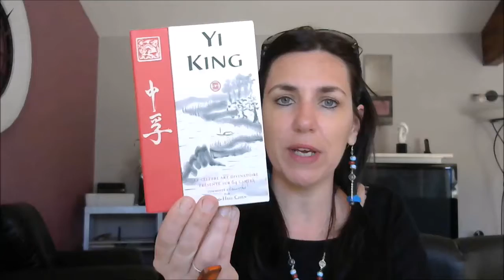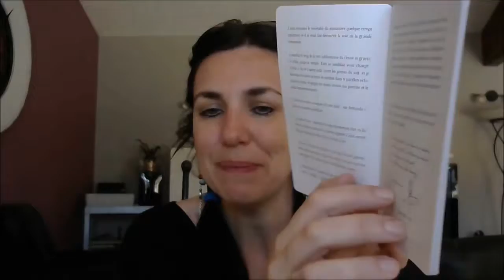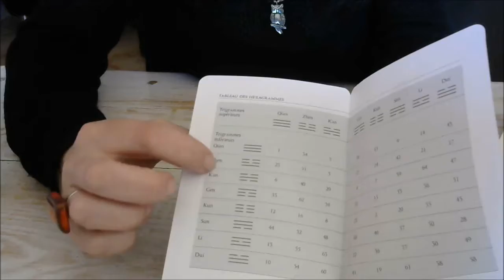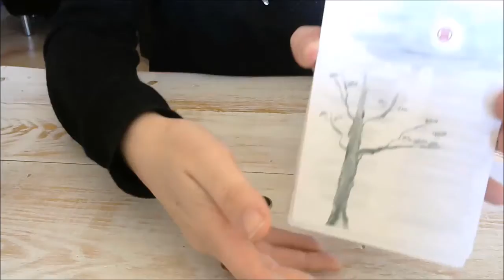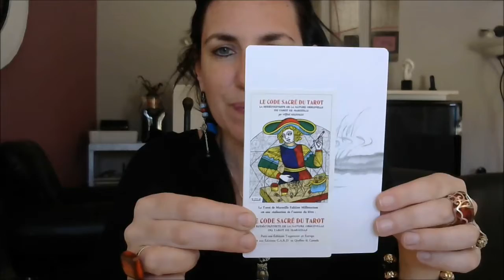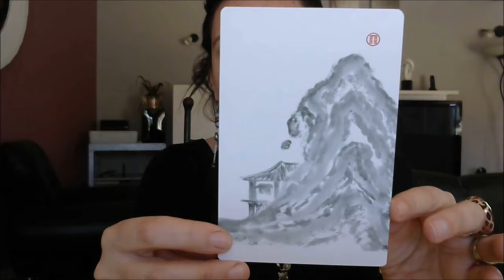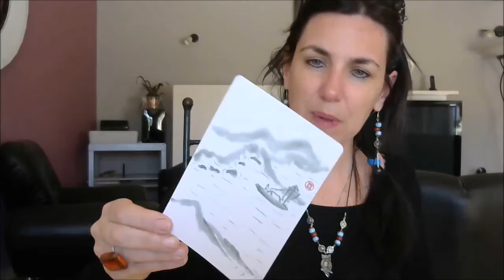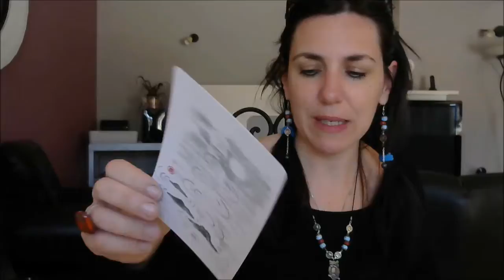PRESENTATION DU JEU YI KING DE CHAO-HSIU CHEN